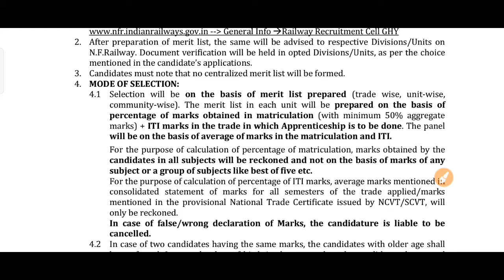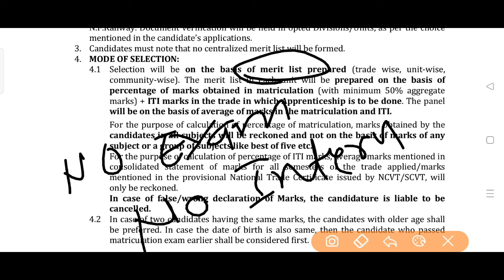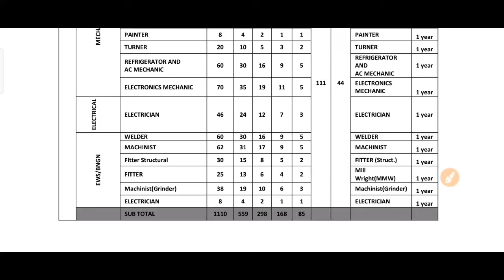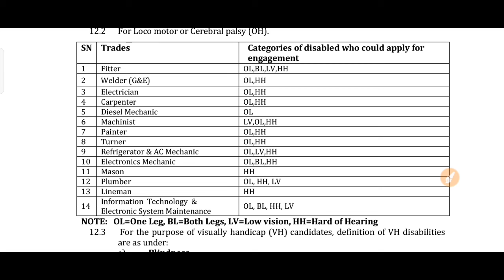nfr railway recruitment 2022|nfr railway apprentice 2022|nfr railway iti new jobs 2022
nfr railway recruitment 2022|nfr railway apprentice 2022|nfr railway iti new jobs 2022|scr railway new jobs